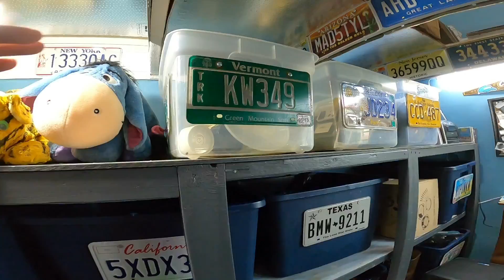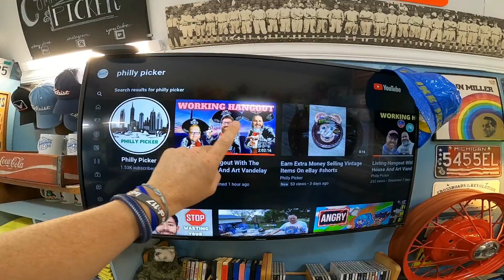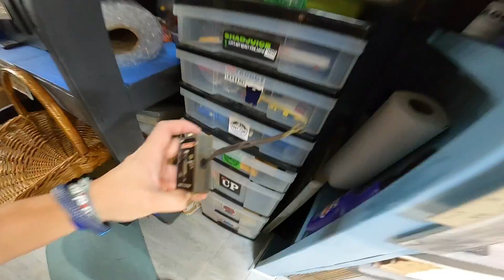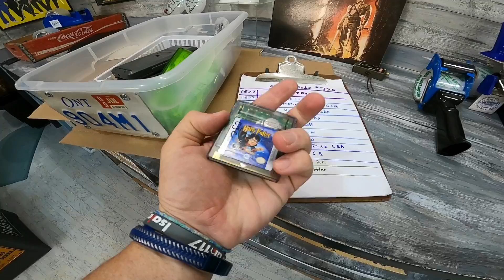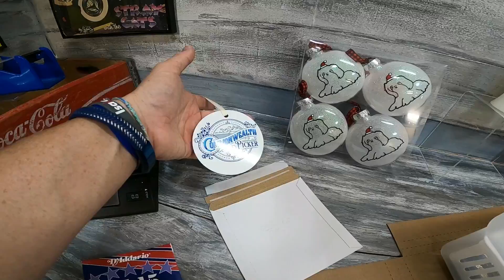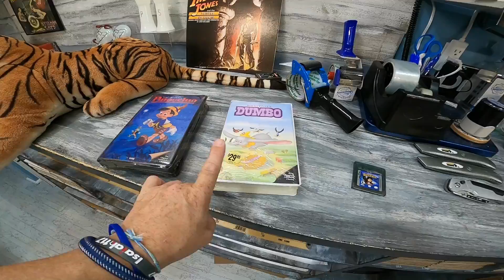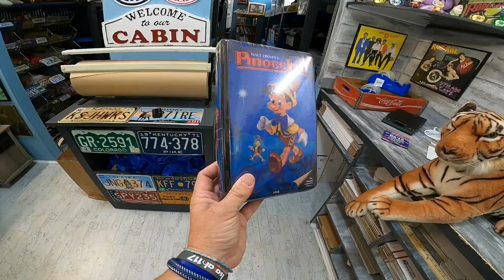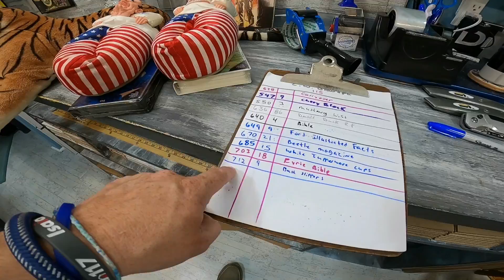I Have a Confession to Make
36 rolls of tape
36 rolls of tape
6x6 cardboard cd envelopes
440 lbs scale from Accuteck
500 4x7 Craft Bubble Mailers
4x4x6 Boxes 200
4X4X4 boxes 100 200
5x5x5 Boxes
8x6x4 Boxes
10x8x6 Boxes
Custom Monogram return address label